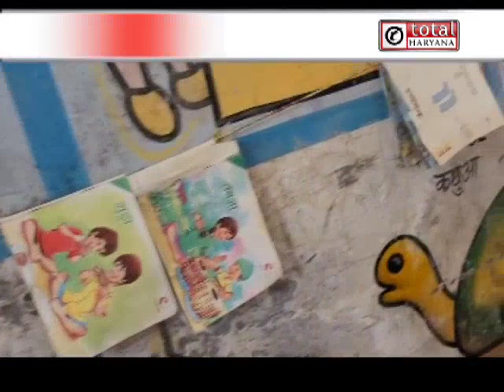हरियाणा में सवालों के घेरे में क्यों है शिक्षा विभाग की पॉलिसी, कैसे बनेगा बच्चों का भविष्य ?